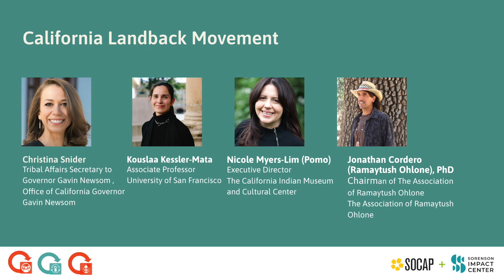SOCAP22 - California Landback Movement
Speakers:

Jonathan Cordero (Ramaytush Ohlone), PhD. - Chairman of the Association of Ramaytush Ohlone
Kouslaa Kessler-Mata - Associate Professor, University of San Francisco
Nicole Myers-Lim - Executive Director, The California Indian Museum and Cultural Center
Christina Snider - Tribal Affairs Secretary, Governor's Office of Tribal Affairs